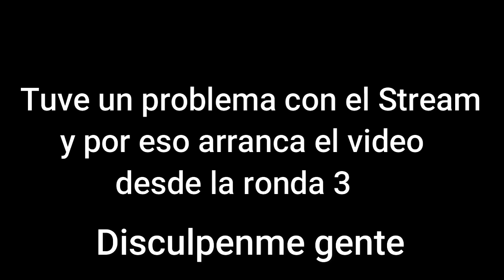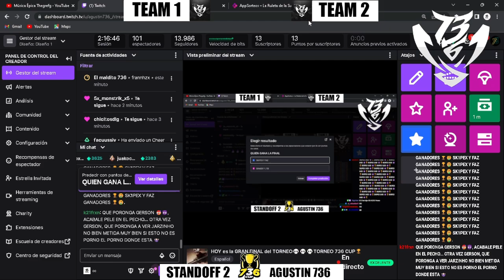LA GRAN FINAL | TORNEO "736 CUP"🏆 | Standoff 2